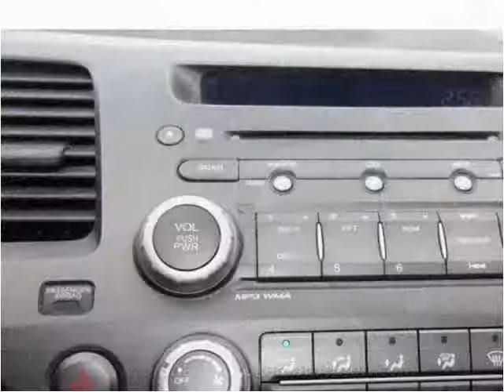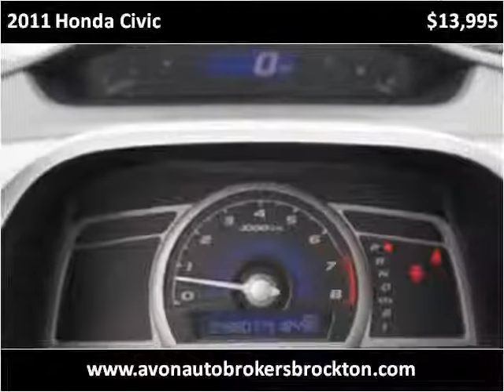2011 Honda Civic Used Cars Brockton MA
This 2011 Honda Civic is available from Avon Auto Brokers Brockton.